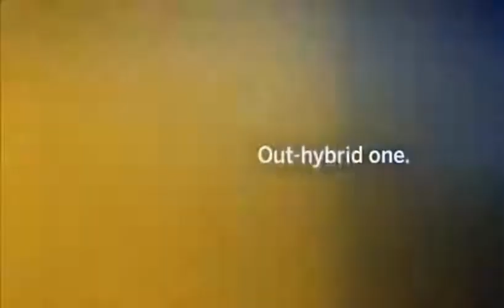One More Reason Carl Edwards Fusion Hybrid